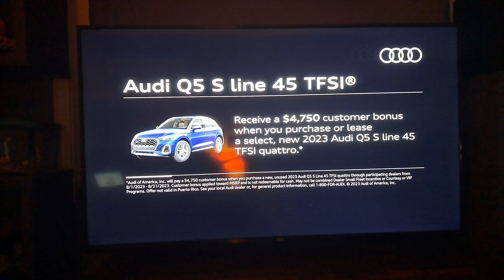MLB on TBS Tuesdays - TBS Intro (Red Sox vs. Astros)